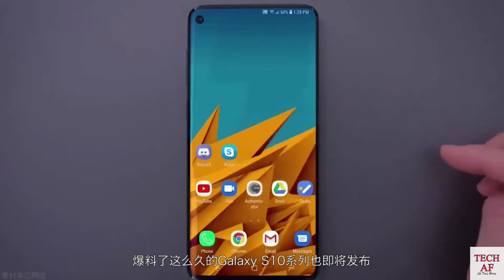Samsung Galaxy S10 and Samsung Galaxy S10 plus leaked photos and video clip